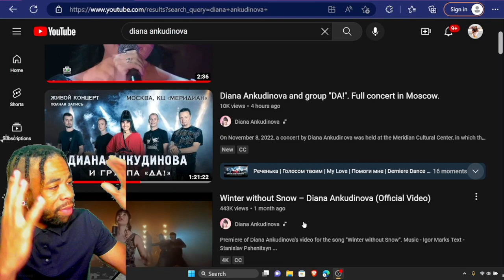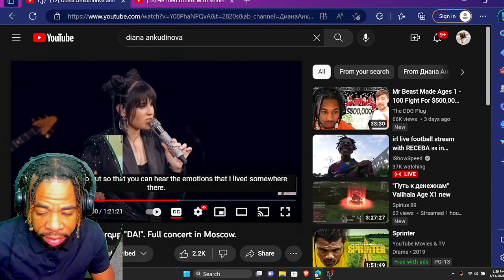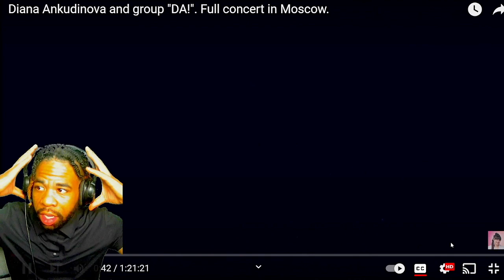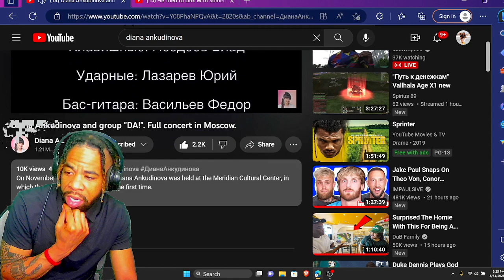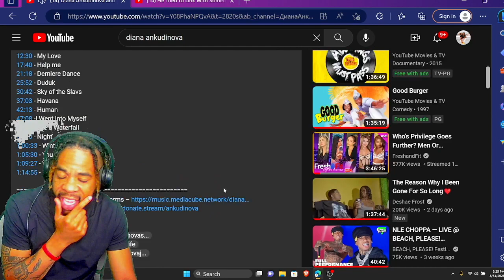HAPPY BIRTHDAY to Diana Ankudinova - FULL concert in Moscow | INSANE REACTION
INTRODUCTION SONG??

Wellcome back to anotehr video! Today we are reactring to dianaankudinova DianaankudinovaMoscow DianaAnkudinovaReaction ReactionVideo ! What did you guys think about the video!? Please leave your comments under below! Also, THANK YOU for tuning in!

On November 8, 2022, a concert by Diana Ankudinova was held at the Meridian Cultural Center, in which the group "DA!" took part for the first time.

Today, on Diana's birthday, we are glad to show you the full version of this concert.

Bass guitar: Fedor Vasiliev
Guitar: Leonid Kotsyuba
Drums: Yuri Lazarev
Keyboards: Vlad Pozdeev
Backing vocals: Aya Shilova

Sound engineer: Valery Zelyanin
Director: Artem Datsky

0:07 - Rechenka ("My Little River")
07:08 - As Your Voice
12:30 - My Love
17:40 - Help me
21:18 - Derniere Dance
25:52 - Duduk
30:42 - Sky of the Slavs
37:03 - Havana
42:13 - Human
47:08 -I Went Into Myself
50:39 -Like a Waterfall
55:10 - Night
1:00:33 - Winter without Snow
1:05:30 - You dance
1:09:27 - With a Clean Slate
1:14:55 - Russia

YOUTUBE Shorts –

YOUTUBE Life –

 / dianaankudinovalife
YOUTUBE Junior –